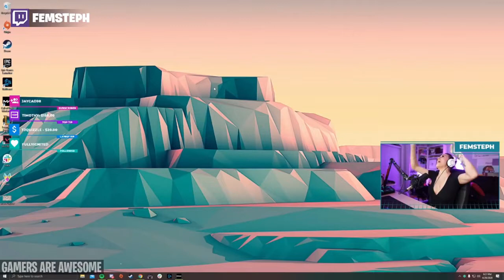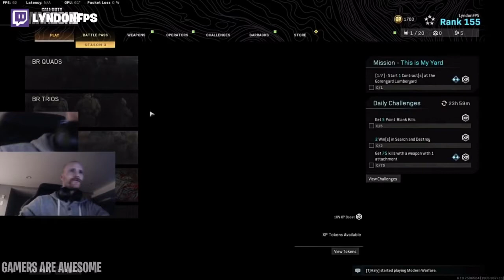Modern Warfare Warzone RAGE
Modern Warfare Warzone RAGE              nickmercs, lospollostv, lyndonfps, locklear, trainwreckstv, ratirl, marns_16, debron25, jukeyzl, botkevy, muncy, femsteph, angryjoeshow, rdcgaming, PB Smalls96, eyesiightt, Closey, nianfo